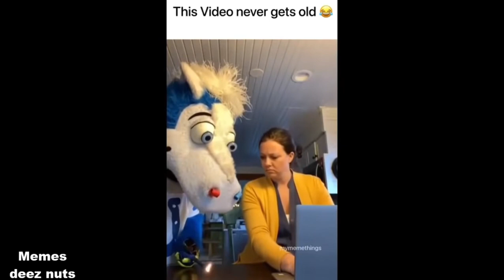XD//funny moment to day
solo reir y no llorar
y seguirme en youtube merci